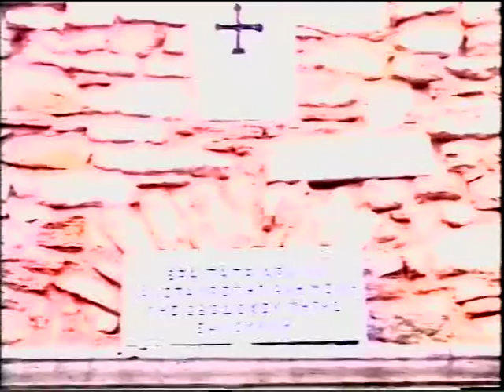ΔΕΛΤΙΟ 23 12 2001 ME X ΤΣΟΥΜΠΡΗ